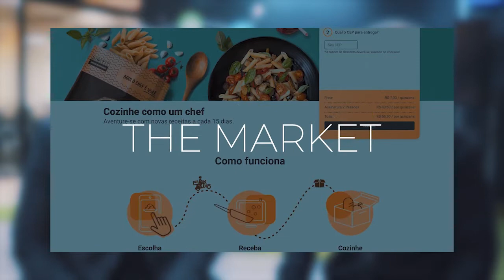Entrevista The Market | Parte 1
Fundado em 2016, The Market foi criado com o objetivo de oferecer experiências gastronômicas, enviando receitas na medida com instruções de preparo e tutoriais em QR Code. Uma das propostas da startup curitibana é reduzir desperdício de comidas e aproximar cozinheiros amadores de receitas e experiências profissionais, através de assinatura mensal e envio quinzenal de ingredientes através do serviço de logística Loggi.

Com projetos de expansão para São Paulo e possíveis parcerias com grandes redes de mercado, o The Market busca ser mais uma jovem empresa brasileira conhecida em todo o país por oferecer experiências inovadoras.

Allan Costa entrevistou Fernando Schmitt Dufour, um dos fundadores da startup curitibana, buscando entender como foi possível criar um negócio focado em oferecer experiências para clientes, através de um formato de recorrência.